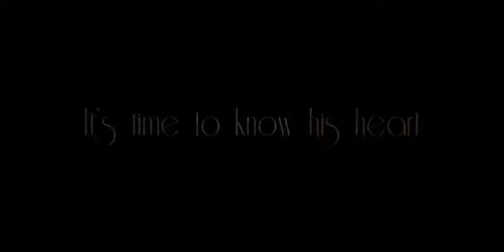RadheShyam new Song Promo